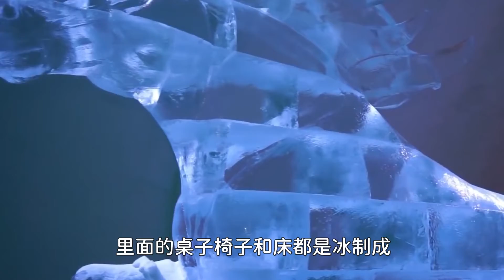3所最奇特的酒店，《冰雪奇缘》的宫殿真的存在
henry lee
elizabeth smart
kim jong-un
kim jong un
north korea